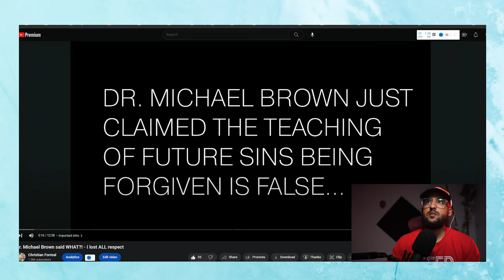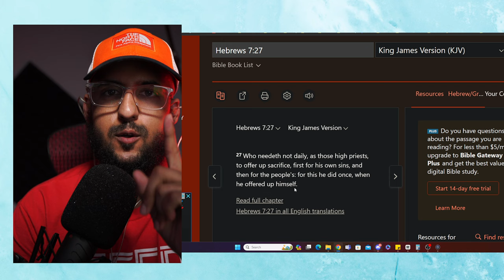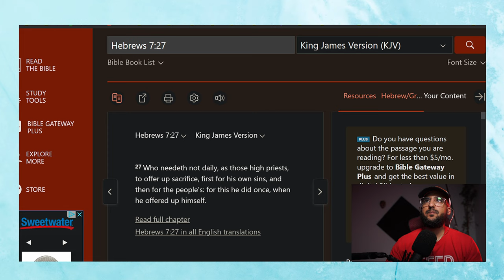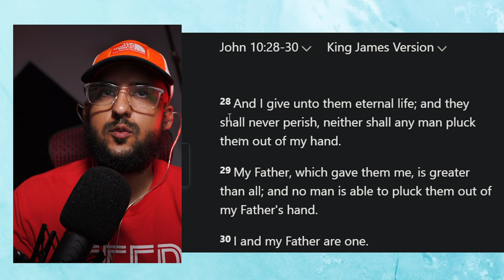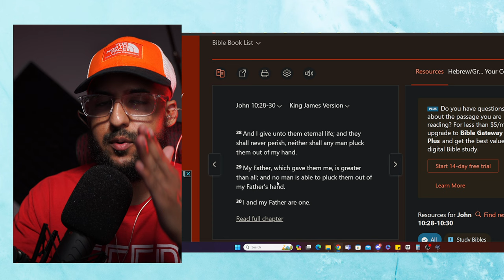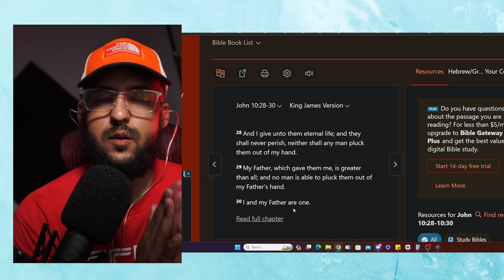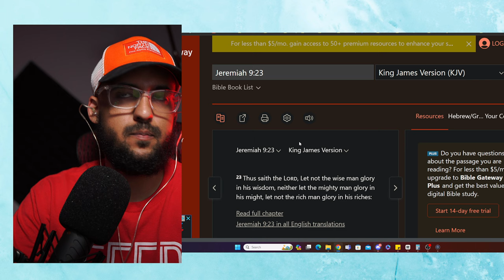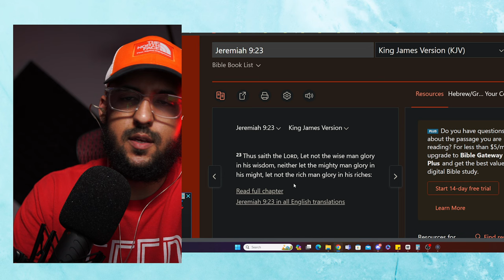Ruslan does it AGAIN.. with Dr. Michael Brown - This is getting old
ruslan continues to promote heretics that preach salvation can be lost/forfeited/whatever. its all not the gospel of Jesus Christ. this is a sad show of glazed-doughnuts/flattery and boasting.